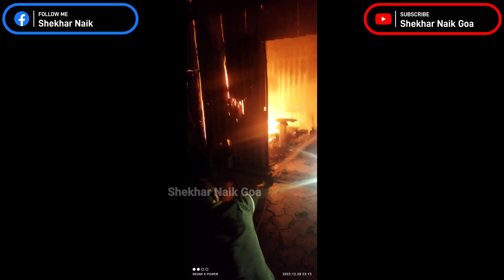House Almost Catches Fire At Madel Thivim!!